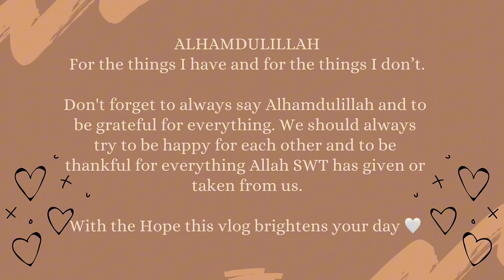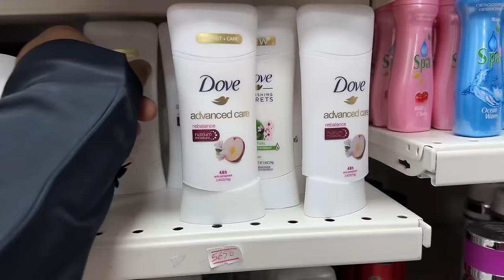Umrah Prep Travel Vlog: Surprising the girls with a trip to Saudi, shopping, packing & more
PREVIOUS VLOGS…

 VLOG: Have A Productive Day As A Sahm  Muslimah Housewife!

Nasheed by ​⁠

Community-Richtlinien von YouTube
Title JANNAH
Album Selam
Lizenziert Nasheed Background Medition
Islamic Template Video islam Programm GFD7

VLOG: Story Time + Hilton Hotel Room Tour + How The Management Surprised Us + Unboxing Gifts